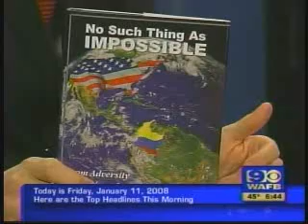Jairo Alvarez WAFB Channel 9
News Maker January 11th, 2008